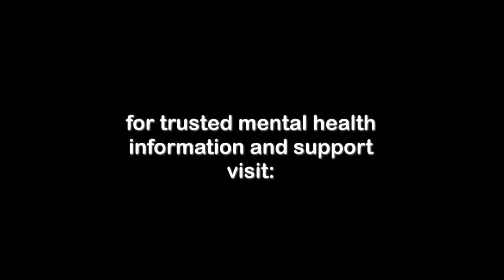Cognitive Symptoms of Depression May Foretell Relapse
Cognitive symptoms of depression ease with treatment. But if cognitive symptoms persist or return, here's what you need to know. Watch now.
What is Depression Relapse and Can it Happen to Me?